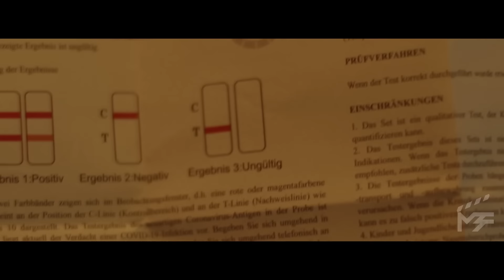Frodo has COVID-19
𝗔𝗯𝗼𝘂𝘁
Frodo Baggins tests himself to know if he is either negative or positive in COVID-19. Gandalf will be by his side, helping him through intructions in order to find out his fate.

𝗛𝗼𝘄 𝗱𝗶𝗱 𝗜 𝗺𝗮𝗸𝗲 𝗶𝘁?
I used my 75 inch TV as background for all the close-up shots, and reproduced on it a bonfire.
I used a green screen, using my own hands and arms to simulate the body parts of Frodo and Gandalf.
I used Adobe After Effects and Adobe Premiere Pro for the whole editing and color corrections.